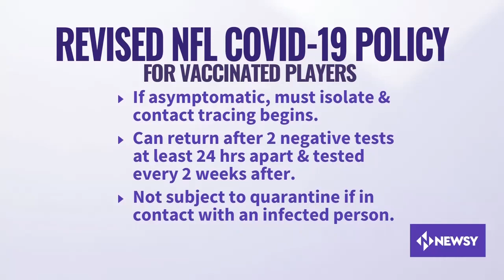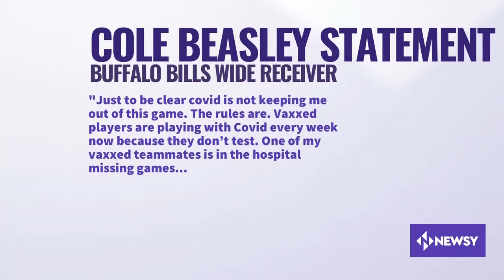New NFL COVID-19 Procedures Require Less Testing Of Vaccinated Players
COVID is wreaking havoc on the NFL schedule with more than 200 players on the COVID reserve list, and as a result, they're requiring less testing of vaccinated players.

Dave Briggs speaks with President of the NFL Physicians Society, Dr. Anthony Casolaro, to learn more about this interesting change in procedure.

NFL COVID-19 Procedures Require Less Testing Of Vaccinated Players